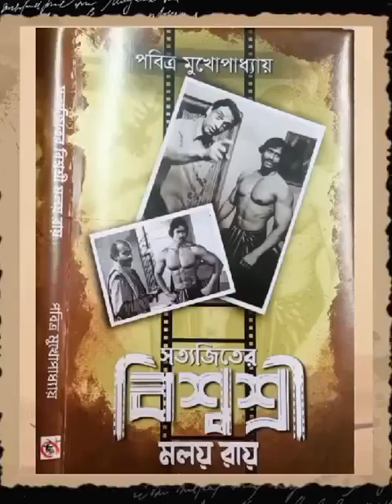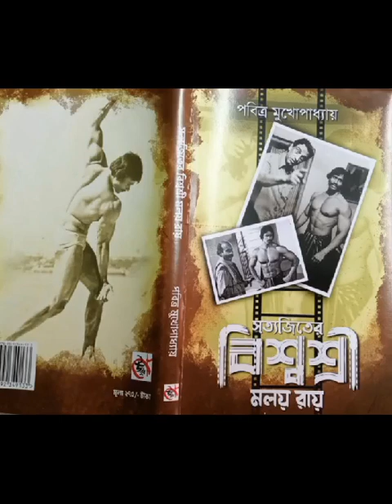March 30, 2023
Satyajit Roy's Biswasree Malay Roy.
My Life is an Institution to me and in this book you will experience the Journey of my life.

You will find all those unspoken stories, how I became Biswasree Gunomoy Bagchi.

I have also shared the memories of my Father Biswasree Monotosh Roy and with all those stories you will also get
1. Various Exercise Routines
2. Streching Plans
2. Yoga, Exercises with pictures and
3. Diet plans